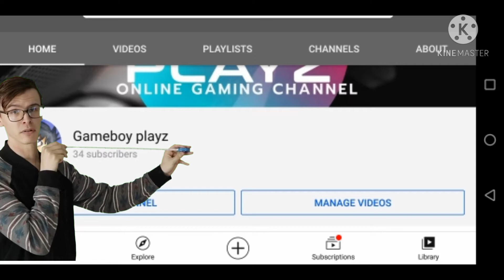Downfall. Exe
Downfall. Exe sorry guys for not uploading but im trying to as fast as f*** boy lol
Roblox user:Gameboy16423
And "PEACE"